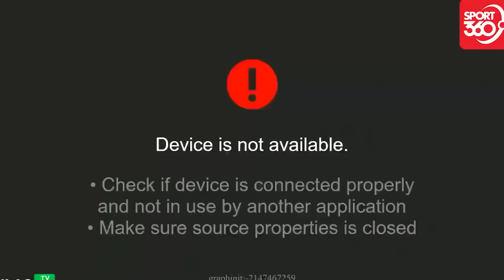🔴Việt Nam - Nepal | Đối Thủ Tâm Phục Khẩu Phục Tài Cầm Quân Của Thầy Park Và Sức Mạnh Của Olympic VN